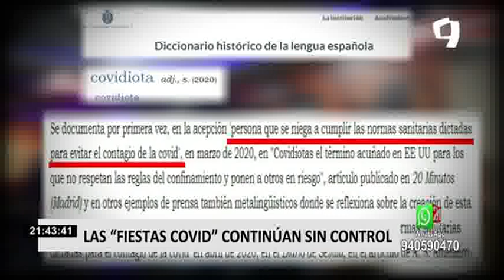Califican de 'covidiotas' a gente que insiste en hacer fiestas en Santa Anita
Más de 60 personas aglomeradas, en un espacio cerrado, sin medidas de bioseguridad, pero sí con abundante alcohol y música, fueron intervenidos en una cebichería de Santa Anita.

La intervención se realizó el pasado fin de semana. Por su imprudencia extrema, fueron calificados como &#39;covidiotas&#39;, nueva palabra aceptada e incluida por la Real Academia de la Lengua Española.

En otro punto del distrito, policías y serenos tuvieron que trepar una pared para intervenir otra fiesta, la de &#39;Las divinas&#39;, quienes fueron sorprendidas en plena celebración de un cumpleaños.

Mientras a inicios del año en una sola madrugada podían ser intervenidas hasta 150 personas, hoy se comprueba que esta situación no da signos de mejorar.

El equipo de serenazgo continúa trabajando junto a la PNP para erradicar estas reuniones, mientras otros luchan por vivir.